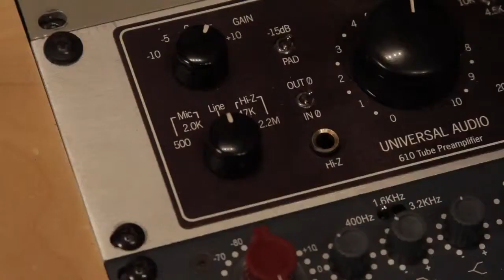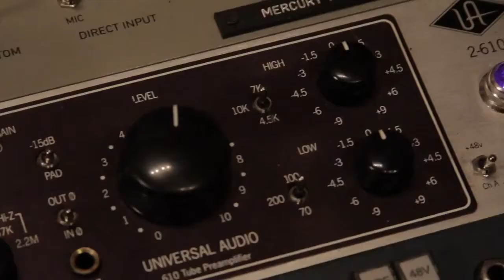Input Levels Line vs Mic Music Recording and Mixing